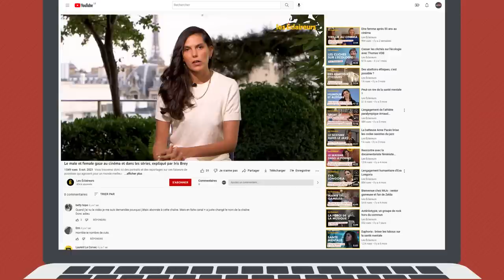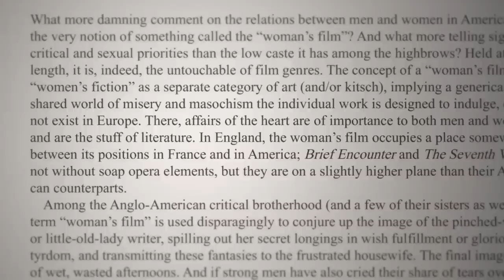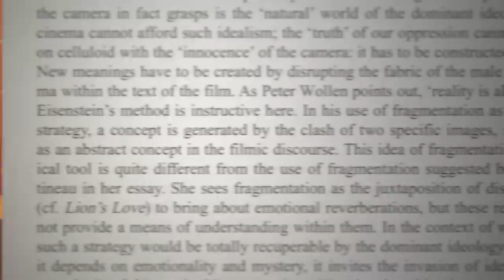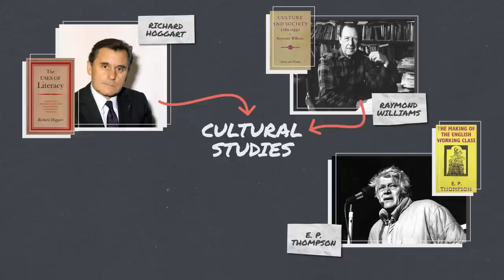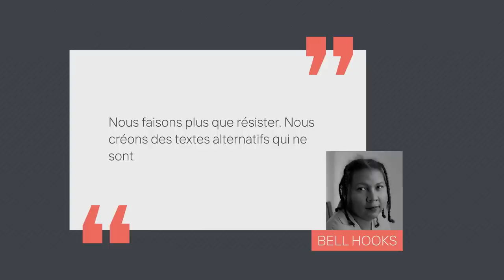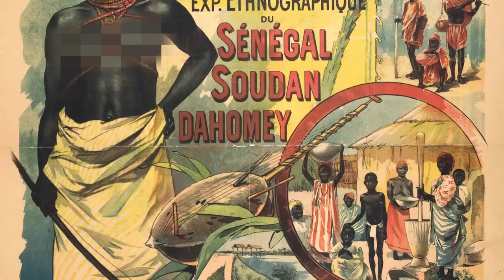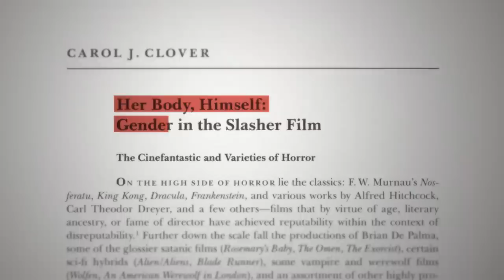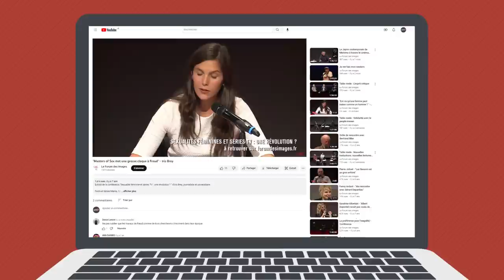Une petite histoire de la théorie féministe du cinéma | CINÉMA ET POLITIQUE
Comment le cinéma regarde les femmes ? Et comment les spectatrices et spectateurs regardent les films ? Quelques éléments de réponses dans cette petite histoire de la théorie féministe du cinéma...

🍿 Bénéficiez d'un mois offert sur la plateforme Filmo avec le code CINEPOL2023

👅 Sous-titres anglais : Archibald

01:18 Introduction
02:55 Les balbutiements
07:06 Une théorie se structure
15:36 Négociations textuelles
23:40 Penser la différence raciale
30:24 Revisiter la subjectivité
34:27 Conclusion